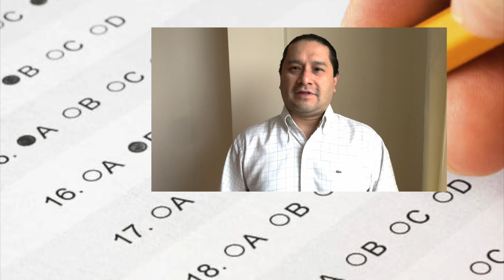Recomendaciones para la EC 1